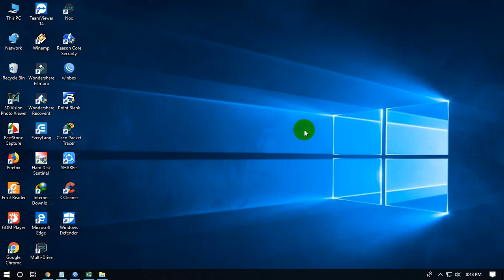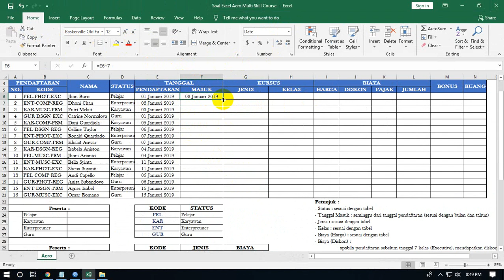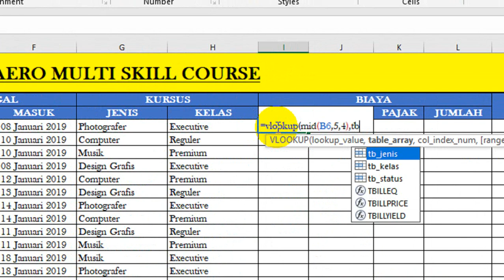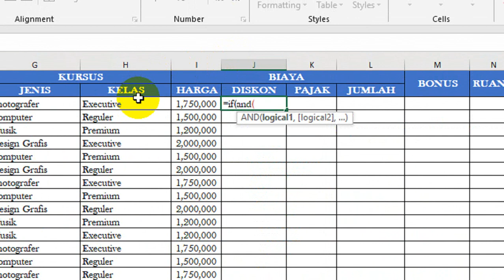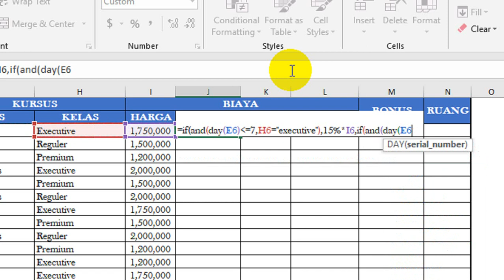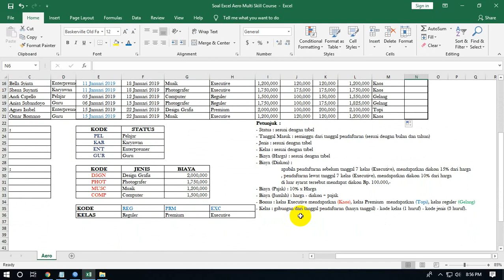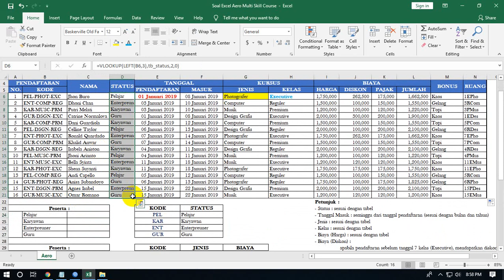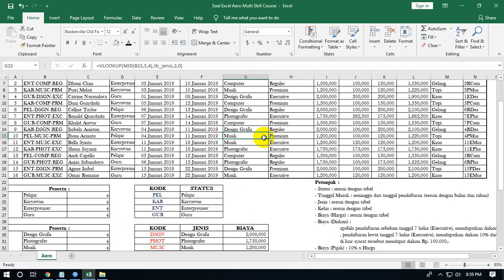Jawaban Soal Excel Aero Multi Skill Course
Jawaban Soal Excel Aero Multi Skill Course - Temen-temen yang kesulitan mengerjakan soal excel, bisa kirim filenya ke saya via fb, wa ataupun email ya, cek di about / tentang ada contact person saya, saya sendiri seneng banget kalau dapat kiriman soal excel gitu, ya sekalian merefresh apa yang saya belum bisa dan belajar lagi tentang excel begitu, banyak hal yang belum saya bisa tentang excel temen-temen.